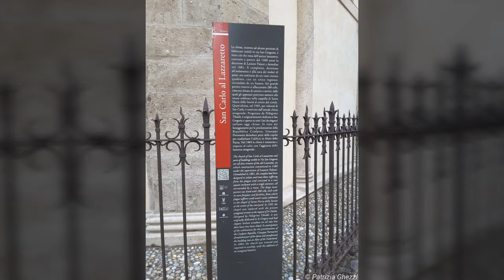Chiesa di San Carlo al Lazzaretto Milano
All'epoca della costruzione del Lazzaretto di Milano, edificato da Lazzaro Palazzi alla fine del XV secolo, fu costruito un altare di modeste dimensioni al centro del recinto stesso in modo tale che le funzioni officiate potessero essere agevolmente viste e sentite dai malati presenti in qualsiasi punto del lazzaretto. A seguito della grande epidemia di peste del 1576, l'arcivescovo Carlo Borromeo diede incarico al proprio architetto di fiducia, Pellegrino Tibaldi, di costruire un nuovo edificio di culto sul luogo del precedente. Venne costruito così il presente edificio, un'edicola a pianta centrale, di forma ottagonale, aperta su tutti i lati. L'edificio continuò a svolgere la sua funzione per tutto il XVII secolo, finché, nel 1797, a seguito della conquista francese del ducato di Milano, il lazzaretto fu destinato a scopi militari. All'epoca in cui Milano era capitale della Repubblica Cisalpina, venne dato incarico all'architetto Giuseppe Piermarini di trasformare la chiesa in Tempio della Patria. Piermarini demolì la cupola originaria dell'edificio, mentre le pareti esterne risultavano già murate. Durante il XIX secolo il recinto del Lazzaretto venne destinato ad usi agricoli e di abitazioni private di contadini, fino all'acquisto da parte della Banca di Credito Italiano che ne decise la demolizione e la lottizzazione dell'area. Il tempio fu risparmiato dalla demolizione, e a seguito del restauro in occasione del quale fu ricostruita la cupola, venne riaperto al culto nel 1884 con la dedica attuale al Santo che ne volle la costruzione.

A causa delle vibrazioni prodotte dal passante ferroviario sotto viale Tunisia che hanno provocato danni alla cupola la chiesa è stata oggetto di studi ingegneristici per rinforzarne la struttura. Dopo un fallito tentativo di raccogliere fondi per il restauro tra il pubblico la chiesa è stata oggetto di un restauro completo finanziato dalla Fondazione Rocca in ricordo di Roberto Rocca. L'obbiettivo era di utilizzare la chiesa sia come luogo di culto che come sala di concerti. A tal fine i locali aggiunti alla fine del 1800 per ospitare la sacrestia e l'alloggio del parroco sul lato nord sono stati trasformati in spogliatoi, bagni, sala prova e alloggi per i concertisti. Gli altari laterali sono stati eliminati e l'altare centrale è stato spostato verso la parete per avere maggiore spazio per i concerti.

I lavori iniziati nell'interno nel settembre 2015 sono stati completati nel giugno 2017. Il progetto architettonico è stato redatto dallo Studio 02 Arch, il consolidamento statico è stato seguito dallo Studio Associato Brambilla Ferrari, il restauro è stato effettuato da Naos Restauri. È stato installato un nuovo organo con 1800 canne, progettato da Martino Lurani Cernuschi con impostazione romantico-sinfonica. La chiesa è stata inaugurata dall'arcivescovo di Milano Mario Delpini il 3 novembre 2017 alle 20.30 con una messa. La chiesa è aperta tutti i giorni dalle 9 alle 12, si tengono due messe il mercoledì e il venerdì alle 10.

Il Comune ha completato nel 2016 il progetto di pedonalizzazione di Largo Bellintani intorno alla chiesa, che elimina il passaggio delle auto da via Lecco a viale Tunisia, lasciandolo invece lungo via Palazzi. Il progetto è dell'arch. Loredana Brambilla del Comune di Milano.